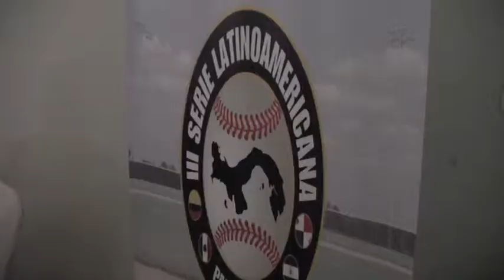En Nicaragua presentan 4ta serie Latinoamericana 2016